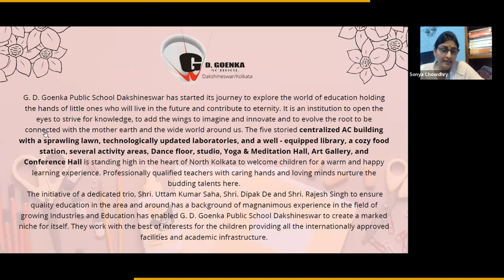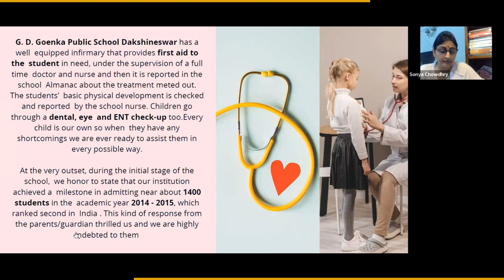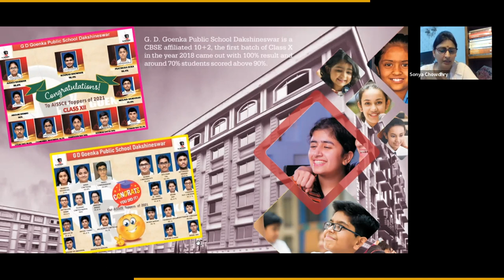GD Goenka - Education Institution with 28 Year of Legacy | Business Opportunity Over Chai